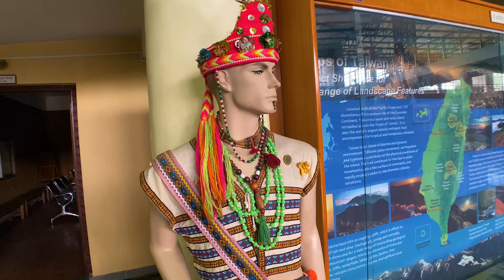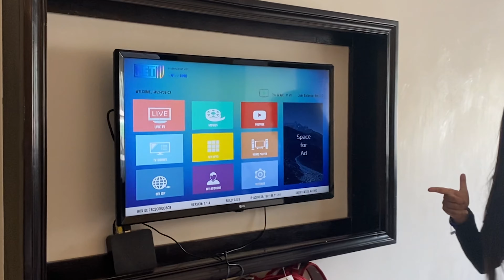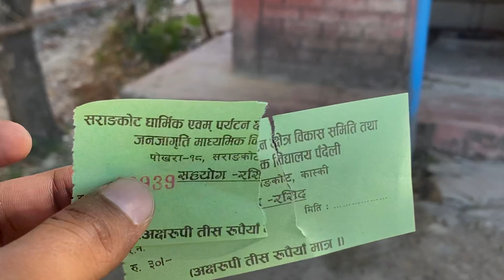Complete Pokhara Sightseeing Tour | The Entire Annapurna Range And Machhapuchhare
In this episode, we have explored the second most populous city and the largest metropolitan area of entire Nepal, Pokhara. We started early from the Kathmandu Airport to catch our flight to Pokhara. However, the thing didn’t go according to our plan and we had to find a different route to reach Pokhara. But once we did, it was like heaven for us in the very first glimpse of this beautiful city. And yes, we have explored all the nooks and corners of this city in the next couple of days.

In this vlog, we have captured our recent sightseeing tour of Pokhara, the gateway of the mighty Annapurna Range. We have started the day early to visit the nearby suspension bridge. And then, we have headed towards several beautiful places to visit in Pokhara that includes Devi’s Falls, Seti River, Gupteshwor Mahadev Gufa, Shree Bindhyabasini Temple, International Mountaineering Museum, and Pokhara peace pagoda. And we have also explored the shopping street adjacent to the iconic Phewa lake.

CHECK OUT FOR MORE DETAILS

CHAPTERS

0:00 - Start
0:06 - Intro and Sneak peek
1:14 - Kathmandu To Pokhara Journey
2:45 - Reached Pokhara
2:51 - Swiss Sarovar Room Tour
4:50 - Sarangkot View Point
6:03 - Pokhara Suspension Bridge
6:48 - Seti River View Point
7:15 - Shree Bindhyabasini Temple
8:15 - International Mountaineering Museum
10:51 - Devi’s Fall
11:04 - Gupteshwor Mahadev Cave
11:38 - Pokhara Shanti Stupa
12:00 - Phewa Lake
13:35 - Pokhara Shopping District

ABOUT US

We, Krishnendu and Payel Roy, are from a neighboring town of Kolkata, India. Right after we met each other in 2015, we planned to explore the world together. However, we failed to follow our dreams until now! When everyone was locked in their homes due to the 2020 crisis, we spent our time planning for our upcoming trips. We have bigger travel goals but had to find the initial push. So, we started with India first. Stay with us and we will definitely be your eye to see the enchanting beauty of this blue planet.

HOW WE HAVE EXPLORED THE BEST THINGS TO DO IN POKHARA

After exploring Kathmandu, we went to take our flight to Pokhara at around 9 AM. However, our flight was canceled due to bad weather in Pokhara. So, we booked a car and headed towards Pokhara by road. It took around 6 hours to reach Pokhara from Kathmandu, although we took a few stops en-route. And we have reached the beautiful city in the late evening. As we were quite exhausted, we had aborted our plan to explore the local market that night. But yes, the very next day is a different story altogether.

We started a bit early from our hotel to explore Pokhara the next morning. First, we headed towards the iconic suspension bridge which is just around 15 minutes drive from our hotel after visiting the Sarangkot viewpoint. We then went to explore key attractions; picturesque Seti River George, Shree Bindhyabasini Temple, and International Mountaineering Museum. Shortly after, we also went to the iconic Devi’s Fall, and the sacred Gupteshwor Mahadev Cave. And we have saved the best for the last as we explored the Pokhara Shanti Stupa or World Peace Pagoda in the early afternoon.

After exploring Pokhara for the whole day, we came back to our hotel which is right beside the grand Phewa Lake. We first had a boat ride there in the afternoon. You should also consider boating here only during the afternoon as it is extremely sunny and hot at other times of the day. And after that, we went to explore the shopping street famously known as Lakeside. Oh gosh, what a visual treat that was. The street was entirely populated with shops, curios, bars, pubs, and eateries. And we have ended the day after experience the nightlife in Pokhara city.

Stay with us and we will discover unexplored Nepal in our own way! Keep supporting, spread love!